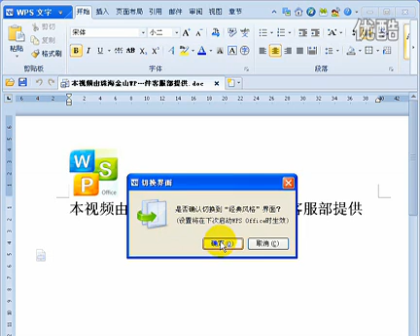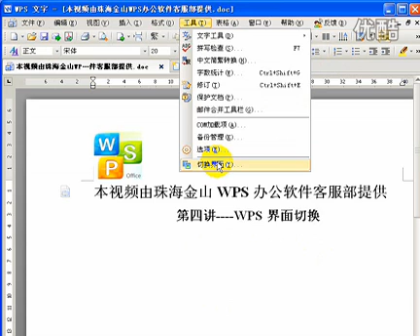【WPS2012教程】第4讲--WPS界面切换功能.flv